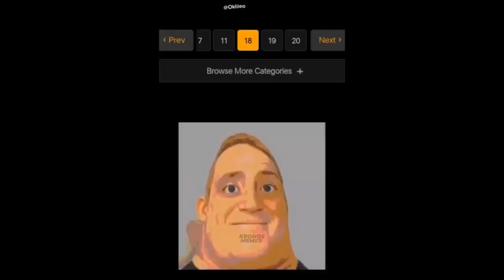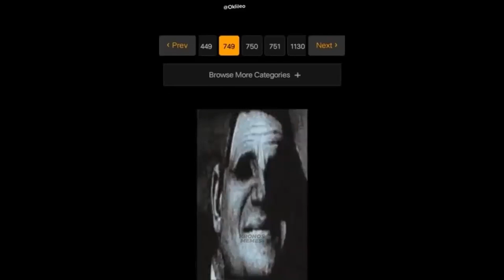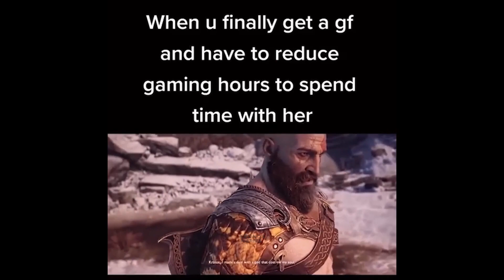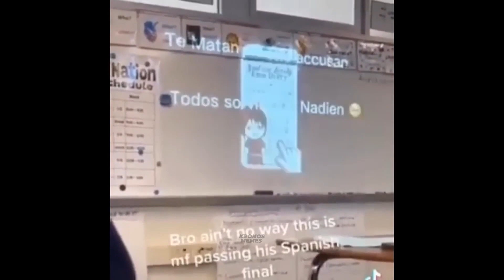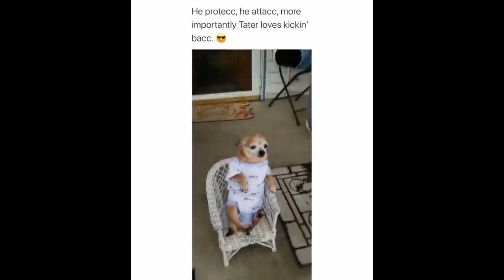Kronos Memes That Will Cure Your Boredom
Have a nice day. We throw 2 shorts a day.